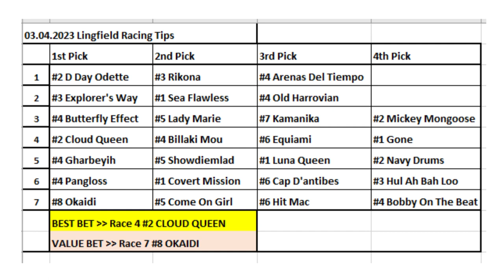03.04.2023 Lingfield Park Horse Racing Tips / Lingfield Park Yurtdışı At Yarışı Tahminleri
Merhabalar herkese
Çok teşekkürler.

Horse Racing Selections for all races at United Kingdom Lingfield Park - 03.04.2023
İngiltere Lingfield Park Yurtdışı At Yarışı Tahminleri